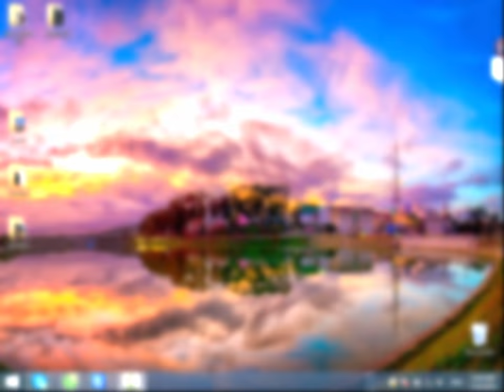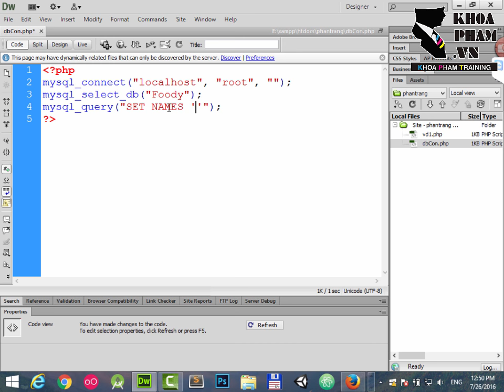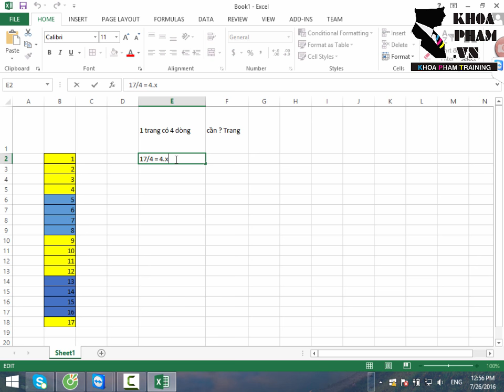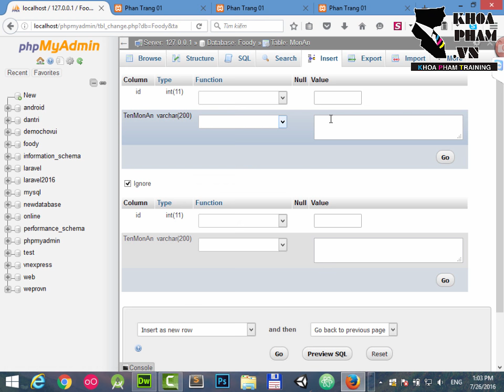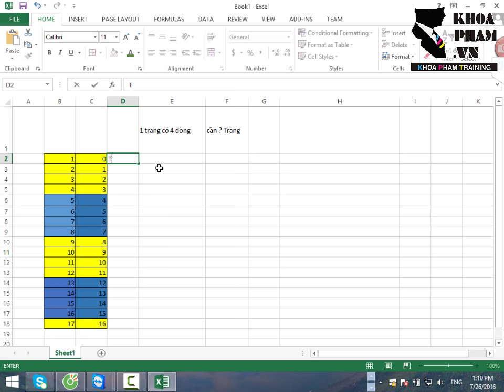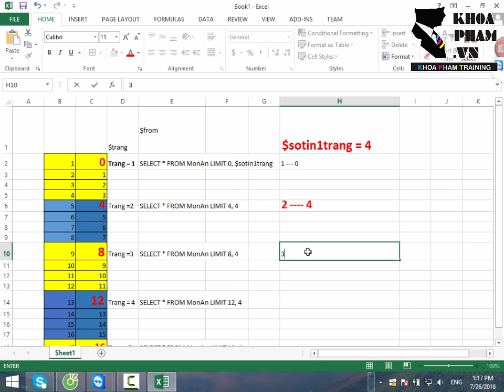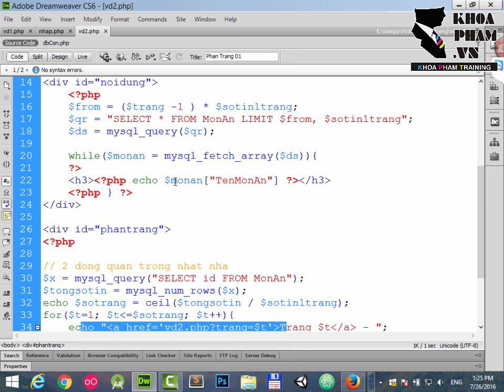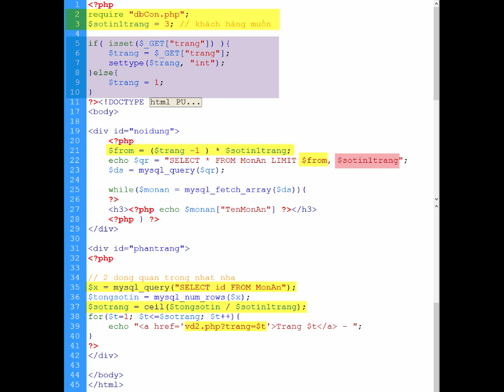HƯỚNG DẪN VIẾT CODE PHÂN TRANG TRONG PHP | KhoaPham.Vn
Hướng dẫn cách phân trang đơn giản nhất trong PHP. Bạn cố gắng hiểu được bài này, bạn có thể áp dụng nó cho các kiểu phân trang khác, hoặc viết theo MVC tùy ý bạn thích.

Ngoài ra, những bạn Lập trình mobile (iOS, Android) cũng nên xem bài này, để có thể viết code Phân trang cho Web Service khi đổ dữ liệu về app mobile nhé.